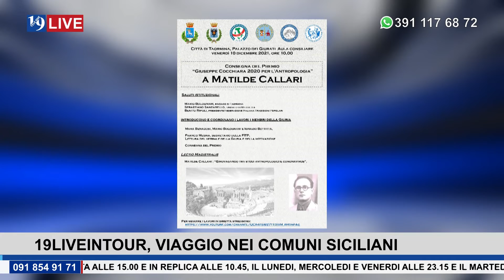19LIVE IN TOUR - COMUNI SICILIANI - TAORMINA - 01 DIC 2021